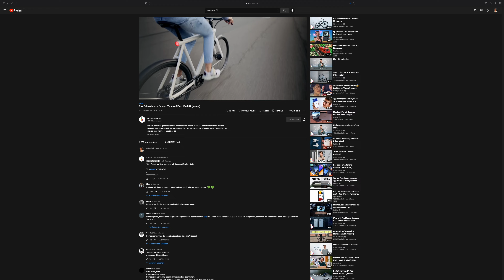VANMOOF S3 - Abholung im VANMOOF STORE BREMEN - Teil 2 (Gewinnspiel)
Endlich konnte ich das VanMoof S3 Abholen aus dem Store Bremen, doch war ich am Anfang sehr Enttäuscht! Aber seht es selbst Viel Spaß!

Gewinnspiel: Google Home Mini Gen 2: Warum möchtest du den Google Home Mini haben? Ende der Verlosung am 31.12.21 hier auf YouTube darum Lass gern ein Abo da!

WICHTIG! WICHTIG! WICHTIG!
In einigen Kommentaren habe ich Gelesen das ihr mehr Videos Wünscht das Schätze ich doch, möchte ich mehr Zeit in einem Video investieren und Darum kommen nur noch 2 Videos im Monat Danke fürs Verständnis.

Benjamin Hauptmann